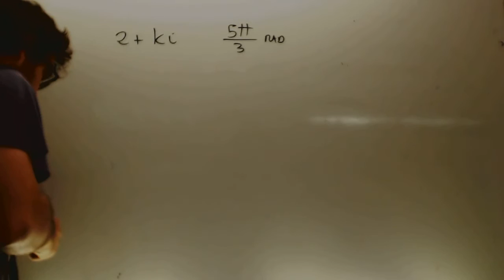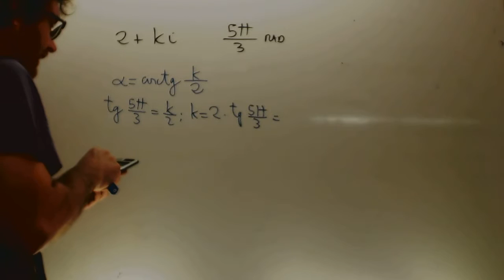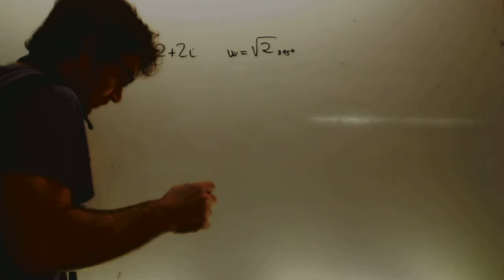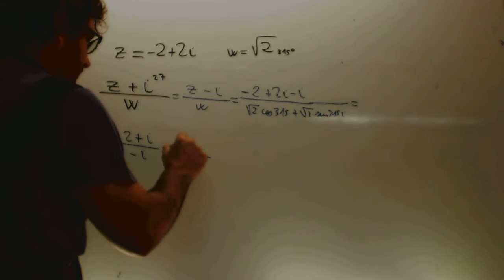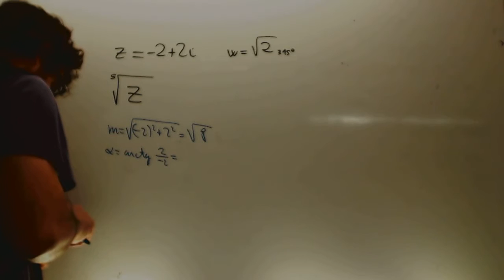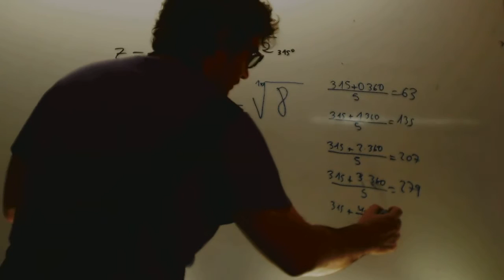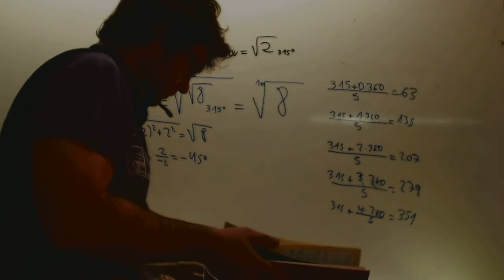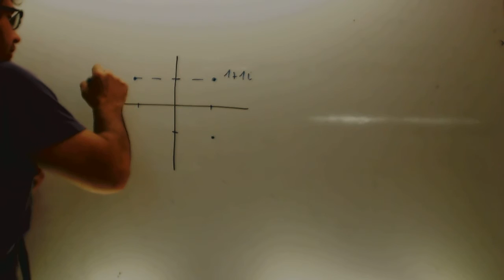Numeros complejos Examen 01 Matematicas 1 Bachillerato Academia Usero Estepona